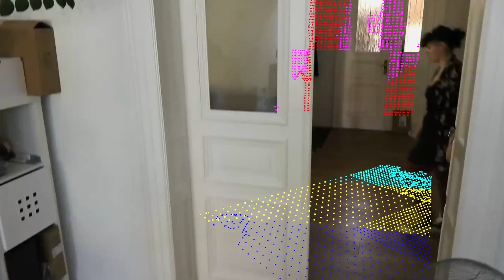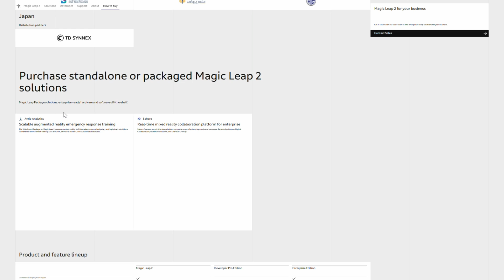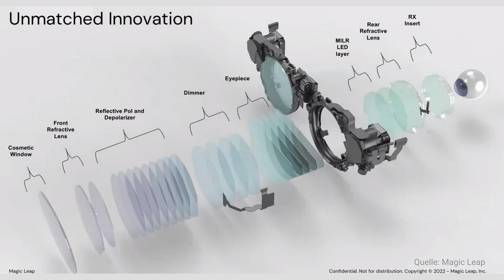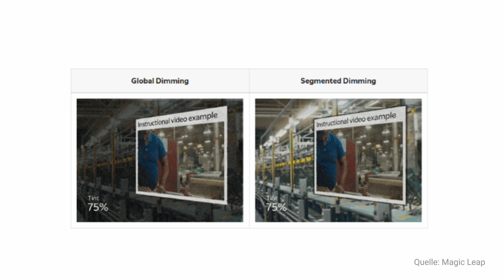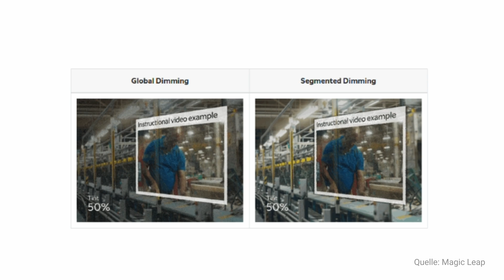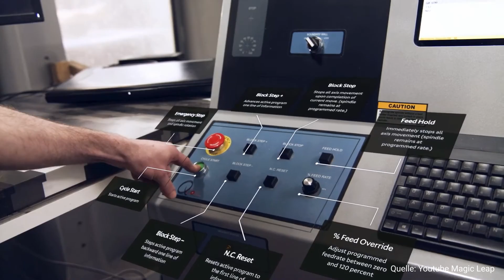Was ist so magic an der Magic Leap 2?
Wir klären was der Unterschied zwischen AR- und VR-Headsets ist und werfen einen ersten Blick auf die Magic Leap 2.

Dabei gehen wir neben der Hardware auch auf mögliche Use Cases ein. Details zu Funktion, Software und zur Weiterentwicklung gegenüber dem Vorgängermodell folgen im nächsten Video.

Kapitel:

00:00 Begrüßung und Einleitung
01:47 Unternehmen
03:20 Erste Einordnung
05:05 Lieferumfang / Version
08:20 Hardware-Specs
11:12 Spezielle Features
14:45 Einschätzung und Anwendungsgebiete

Vielen Dank an Schenker Technologies für die Leihgabe der Magic Leap 2

Mehr zu LEFX

Audio: von ComaStudio über Pixabay